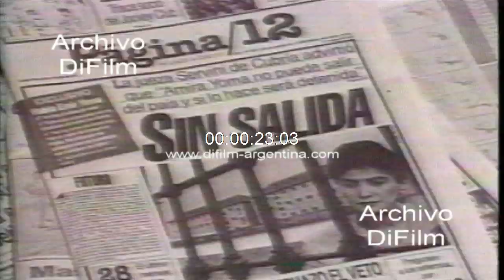Caso Yomagate - Periodistas cubriendo la noticia en tribunales 1991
Bs. As.: Caso Yomagate-lavado de dinero-narcodolares. Atardecer de un día agitado en tribunales, Amira Yoma después de renunciar, procesada, el escueto comunicado de prensa emitido por la jueza Maria Servini de Cubria decía: -"En el día de la fecha y existiendo merito suficiente decretase el procesamiento de Amalia Beatriz Yoma, en consecuencia, se le recibirá declaración indagatoria a la nombrada en primera audiencia". Fueron nombrados los señores procuradores fiscales, doctores Oscar Ciruzzi y Gustavo Hornos. La incógnita ahora es saber si Ibrahim al Ibrahim, quien esta procesado se le dictara prisión preventiva. (Sandra Jacobson)
Fecha: 23/7/1991
Duración: 44 segundos
Código: UG-2740